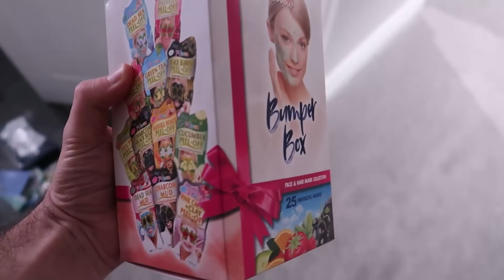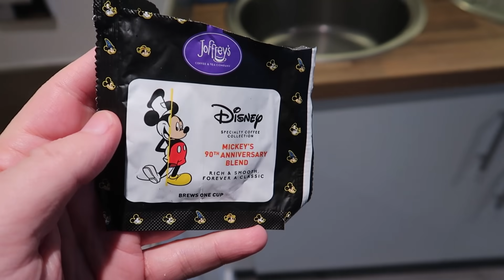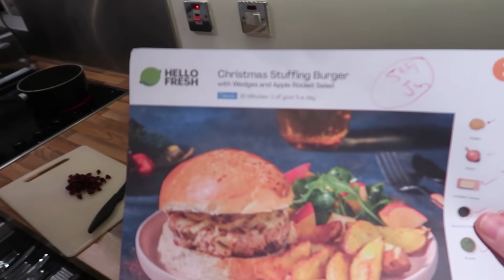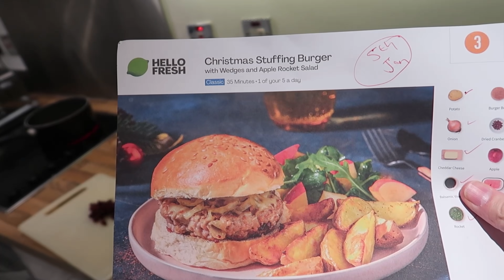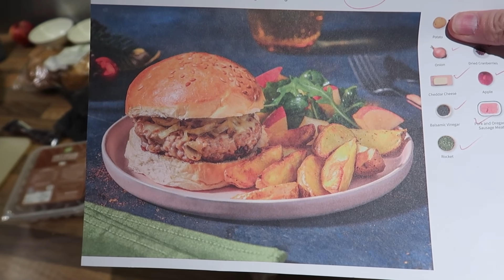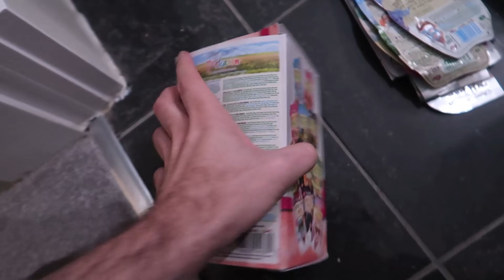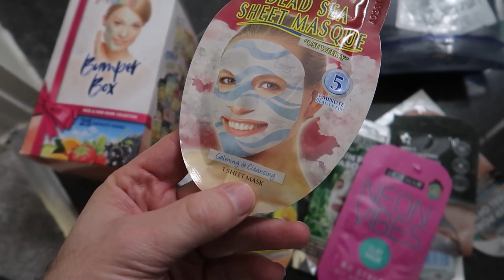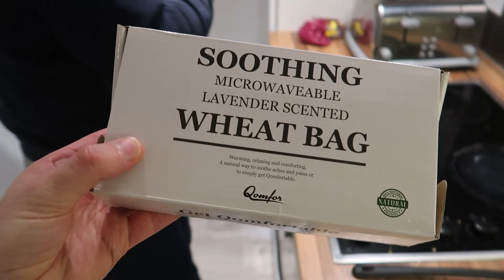GOODBYE VLOGMAS 2020 | HAPPY NEW YEAR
ABOUT US

LICENSES